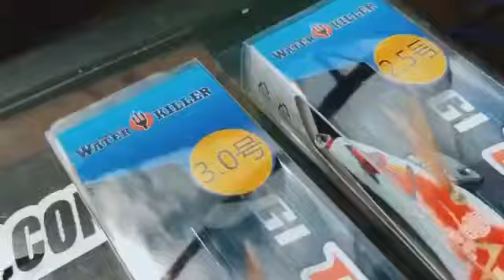Egi Water Killer Blaze Rattle dan GID Size 2.5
Video Launching Umpan Cumi Water Killer Blaze Rattle dan GID Size 2.5

~Selamat Menikmati~